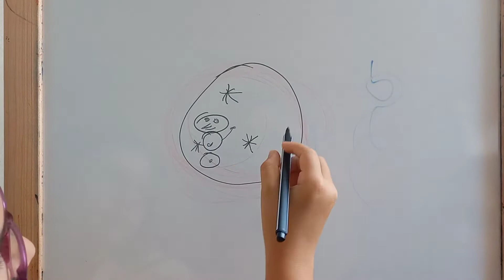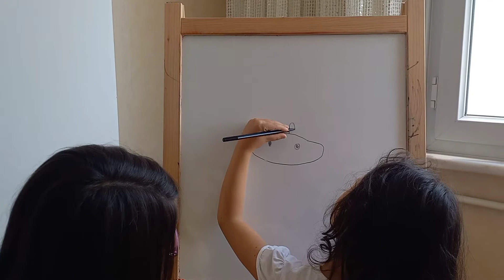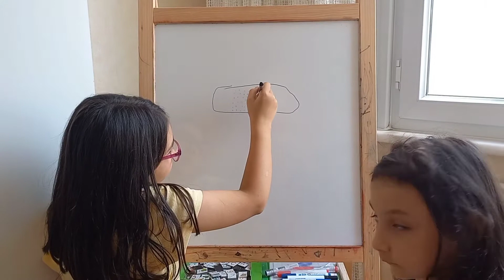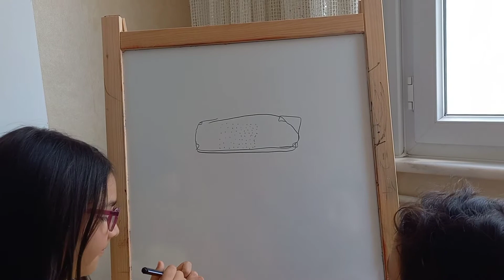Melis ile İpek'in Çizdikleri Resimler Canlandı! Waouvv Pictures are alived!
Melis ile İpek'in Çizdikleri Resimler Canlandı! Waouvv Pictures Are Alived! Funny Kids Video. Mutlu kalın.